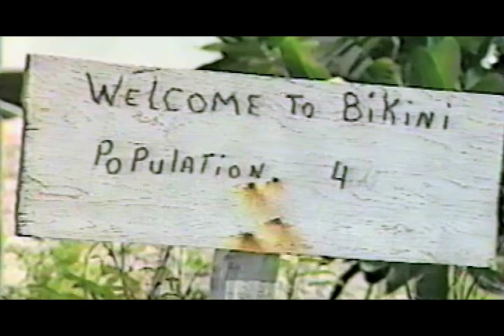Chp 6- Newsday's "Fallout: Brookhaven National Lab's Legacy in the Pacific" -- Chapter 6 of Nine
For 43 years, doctors at Brookhaven National Laboratory were in charge of the medical care of residents of the remote Marshall Islands in the Pacific who had been exposed to radiation from nuclear bomb blasts set off by the United States during the Cold War. Newsday's investigation shows the lab knowingly allowed hundreds of island residents to live on contaminated islands so that American scientists could study the flow of radioactivity through their bodies for "scientific and military concerns." BNL also convinced some 100 Marshallese residents to have highly questionable thyroid surgery -- paying each person $25,000 to secure their cooperation -- often without their fully informed consent. After living on their contaminated islands from 1957 to 1985, the population of Rongelap fled, convinced that they were being lied to by the BNL team. They now live hundreds of miles away from their homeland. Now the Obama adminstration and the U.S. Congress will have to decide whether to pay $1 billion in damages awarded to Rongelap by the Nuclear Claims Tribunal in 2007.